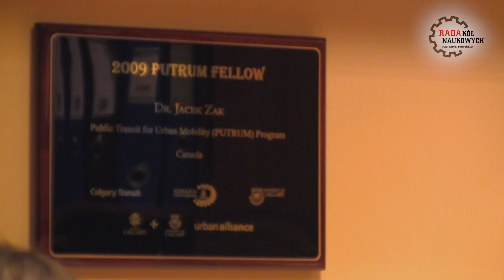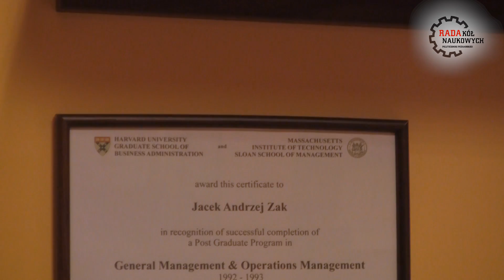Dni Fulbrighta 20-21.11.2014 r.Wywiad z profesorem Jackiem Żakiem.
Zapraszamy do obejrzenia wywiadu z Profesorem Jackiem Żakiem o Dniach Fulbrighta w Poznaniu.
Wywiad przeprowadziły studentki Weronika Zapaśnik i Natalia Goździejewska z Politechniki Poznańskiej. Profesor opowiada o Stypendium Fulbrighta, o tym jak wyglądać będą Dni Fulbrighta na Politechnice Poznańskiej, a także o swoich doświadczeniach  związanych ze studiami w Stanach Zjednoczonych. Serdecznie zapraszamy!

Polsko-Amerykańska Komisja Fulbrighta wraz z Politechniką Poznańską oraz Uniwersytetem im. Adama Mickiewicza w Poznaniu serdecznie zaprasza na organizowaną w dniach 20-21 listopada 2014 r. konferencję dydaktyczną pt. „Dni Fulbrighta w Poznaniu - Niezależność i innowacja naszą drogą do rozwoju."

Konferencja ma na celu zwieńczenie obchodów 55-lecia Programu Fulbrighta w Polsce, przedstawienie Poznania jako miasta innowacyjnego, będącego również prężnym ośrodkiem akademickim. Konferencja skierowana jest do wszystkich zainteresowanych współpracą z amerykańskimi uczelniami, ruchem studenckim i naukowym a także z amerykańskimi przedsiębiorcami. W programie konferencji znajdą się wykłady panele dyskusyjne i warsztaty

Na podstawie konkretnych przykładów organizatorzy pragną przybliżyć uczestnikom praktykę wspólnych działań świata biznesu i nauki. Omówione zostaną również plany i potrzeby związane z polsko - amerykańską wymianą naukową i współpracą akademicką. Warsztaty dotyczyć będą, między innymi, profesjonalnego przygotowania artykułu naukowego do publikacji w międzynarodowym czasopiśmie indeksowanym, strategicznego korzystania z zasobów światowej nauki, budowy strategii współpracy zagranicznej czy umiejętności prezentowania na międzynarodowych forach publicznych.

Prelegentami będą, między innymi, amerykańscy stypendyści Programu Fulbrighta przebywający obecnie w Polsce, polscy i amerykańscy absolwenci jak, w tym absolwenci programu TOP 500 Innovators oraz czołowi przedstawiciele biznesu. Uczestnicy konferencji będą mieli okazję do zapoznania się z innym stylem kształcenia i prowadzenia wykładów, udoskonalenia znajomości jęz. angielskiego w interakcji z „native speakerami" oraz nawiązania współpracy międzynarodowej.

Konferencja będzie prowadzona w jęz. angielskim. Dla studentów i pracowników szkół wyższych przewidziano specjalne, obniżone opłaty rejestracyjne, odpowiednio w kwocie 49 zł (studenci) i 99 zł (pracownicy uczelni).

Wydarzenie zostało objęte patronatem honorowym Prezydenta Miasta Poznania, pana Ryszarda Grobelnego oraz patronatem Stowarzyszenia Programu TOP 500 Innovators.